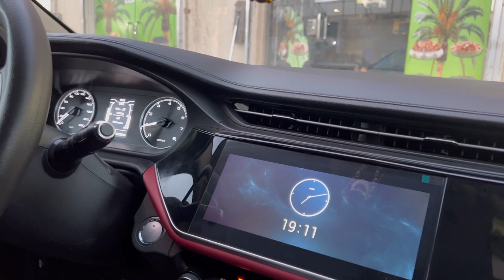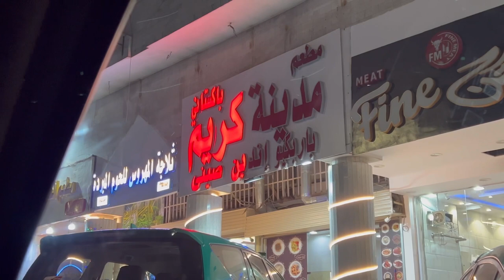Madina Sabzi Mandi 🥬🥦🫛🫑|| Madina Vegetable And Fruite Market || Madina Life|| Amnazeeshan.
Madinah vegetable nd fruites market. Sabzi mandi buying experience vlog Saudia Arabia.